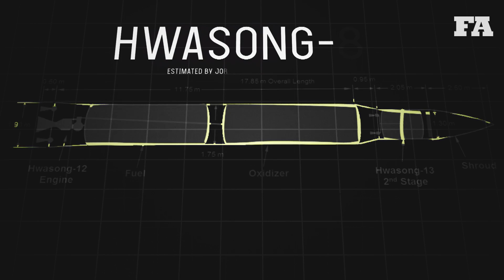Can We Stop a North Korean Nuke?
Is America prepared to defend against a North Korean nuke? We may be less ready than we think we are.